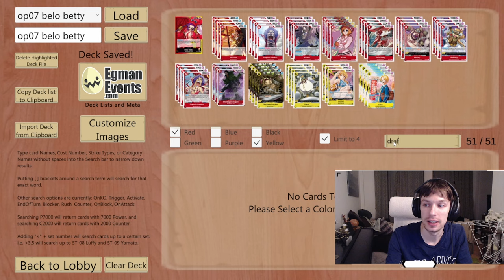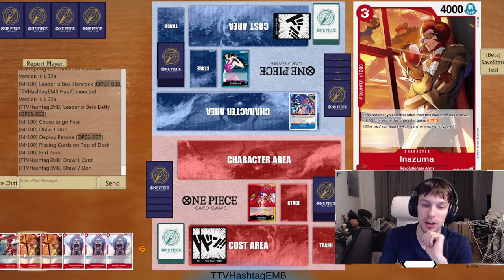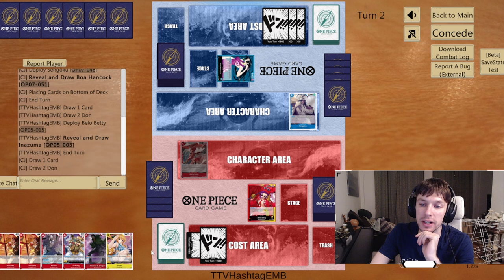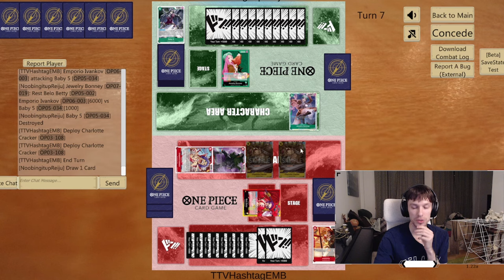[OP-07] Belo betty got a HUGE BUFF! (deck profile + gameplay) - One Piece Card Game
Op07 brings massive buffs to belo betty and today we're gonna find out just how strong she is!

go follow the twitch!